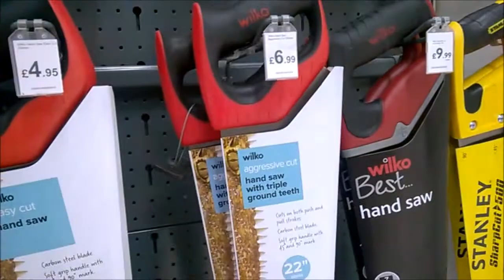Messing Around in Shops